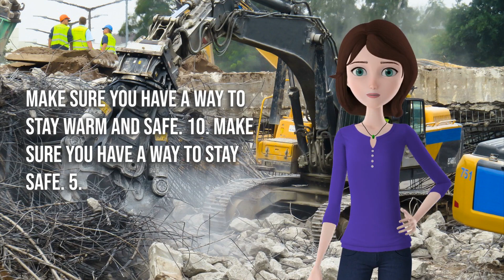How to prepare for the Turkey Earthquake of 2023